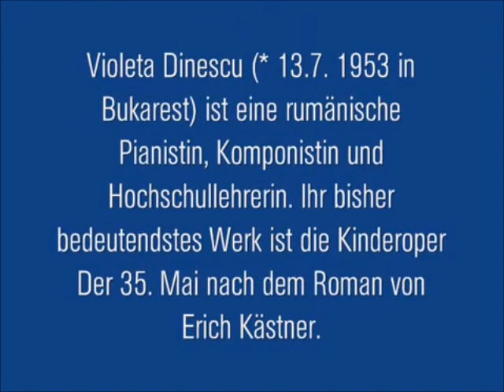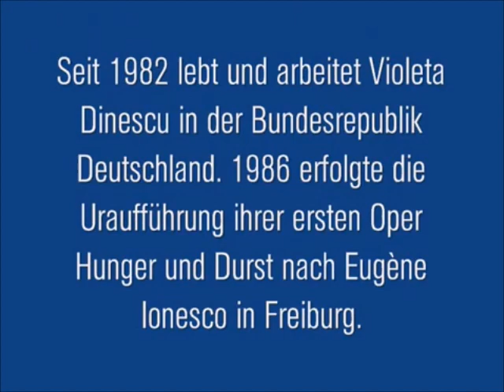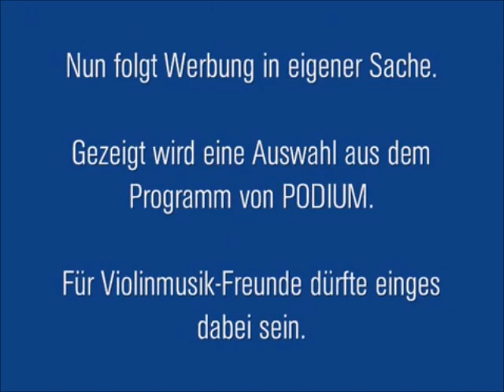Violeta Dinescu: Satya III für Kontrabass solo mit Ernst Weissensteiner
Violeta Dinescu: Satya III für Kontrabass solo
Österreichische Erstaufführung 1988 mit Ernst Weissensteiner